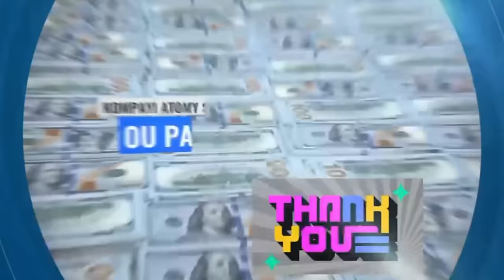Jeff Kanaran Fann Tèt Bogy Ki Te Chef Titanyen Izo Te Plase ?